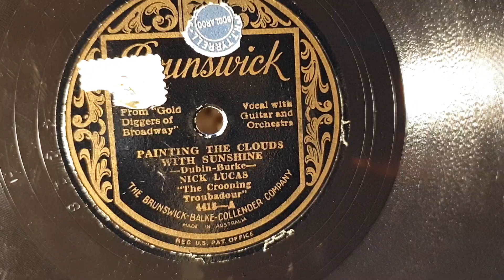Painting The Clouds With Sunshine. Nick Lucas. The Crooning Troubadour. Brunswick 78rpm record.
Rexonola Gramophone Phonograph. Had this for awhile, and I finally serviced it today.